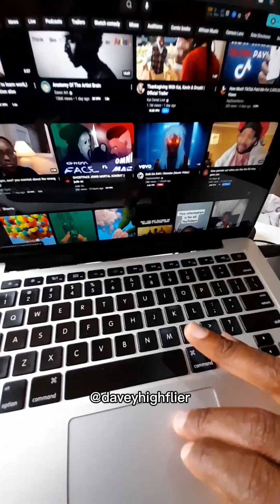The Plantain Dog - Ep 28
dog doglover dogs doglife daveyhighflier vlogger vlog grwmstorytime grwmwithme dayinthelifeofaninfluencer dayinthelife dogvideos dogtraining dogecoin nigeriancomedy funnyvideo funnyvideos foodlover plantains plantainrecipes